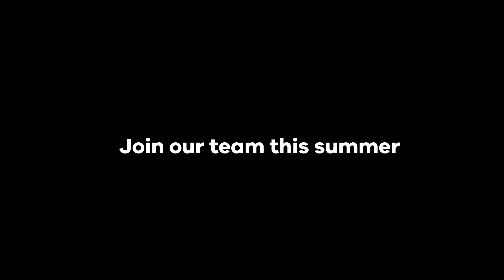Krystal's journey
Hear about Krystal’s experiences as a project firefighter with us last season.